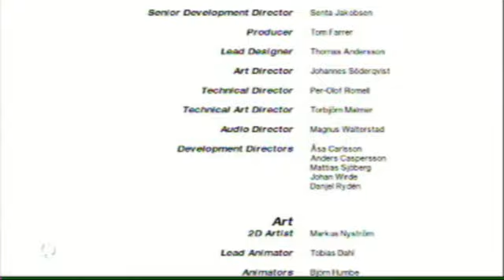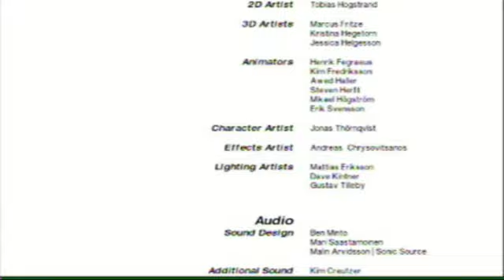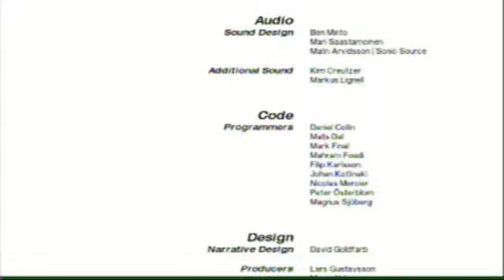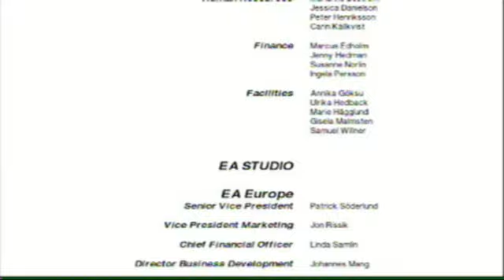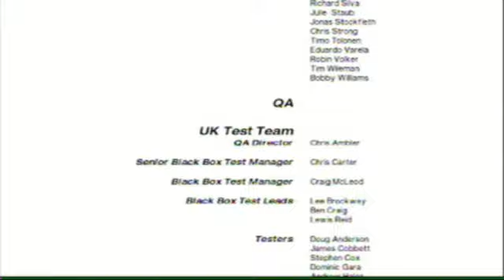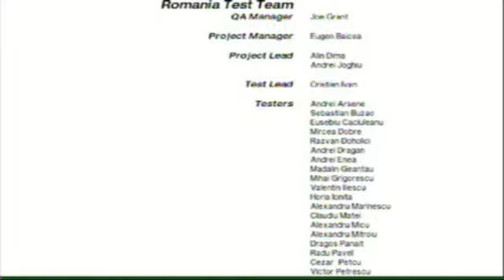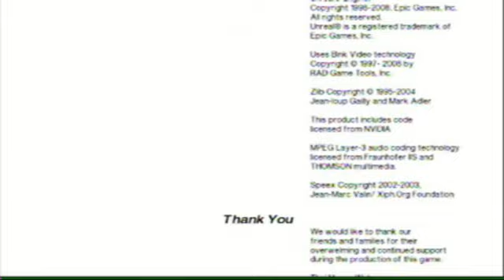Let's Play Mirror's Edge Credits